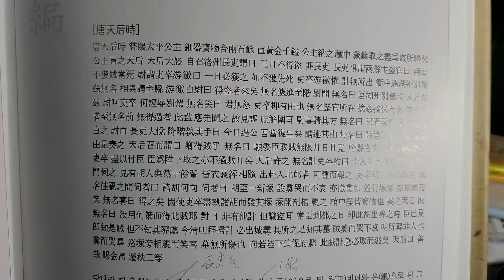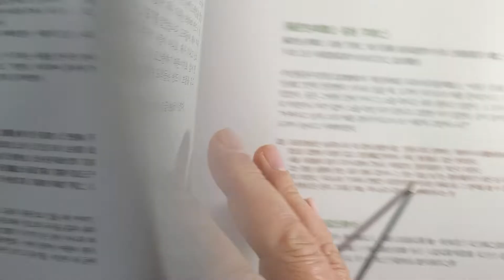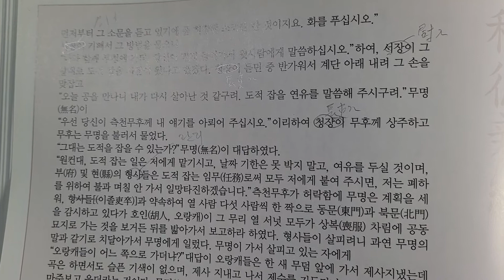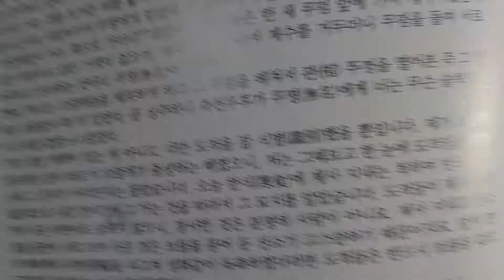도적을 식별(識別)할 줄 알았던 무명(無名)